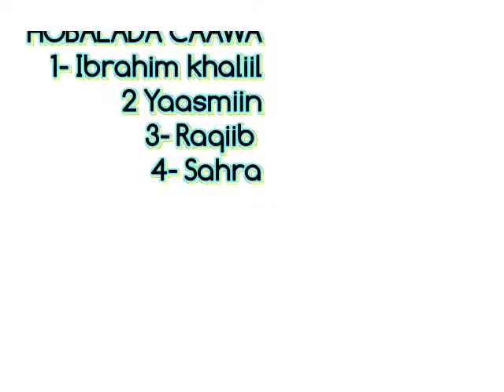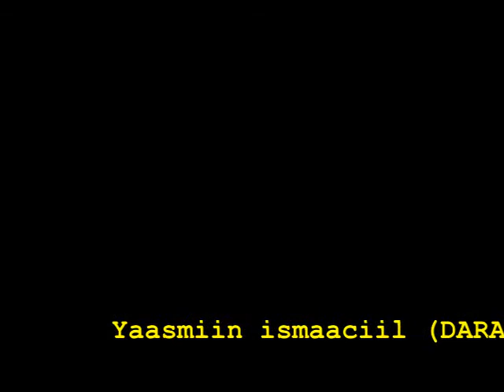Xornimadii Iftiintaye Xaqa Shacabka Yaa Qarin?Yasmin Song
its an education for the Ogaden People